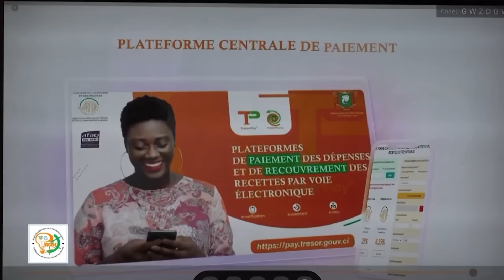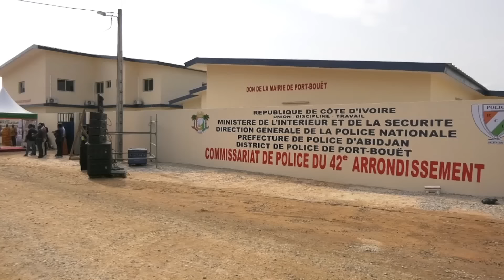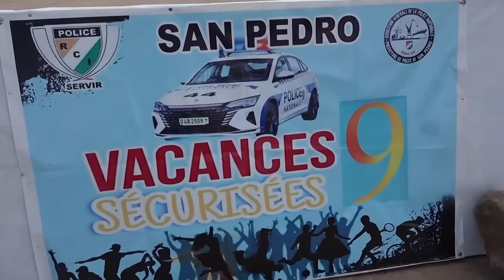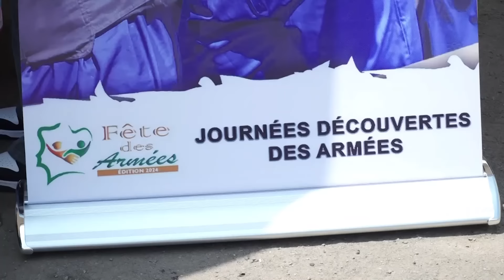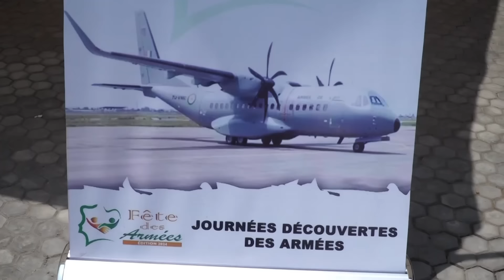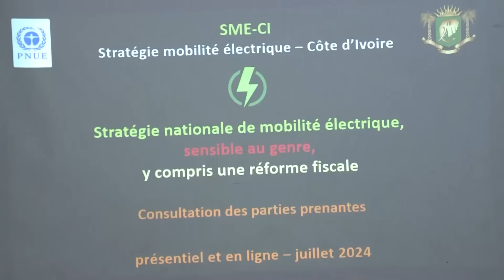Le 13 Heures de RTI1 du 25 juillet 2024 par Abdoulaye Koné